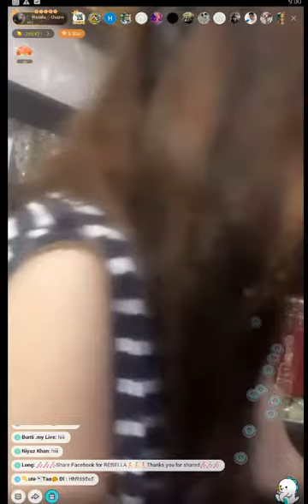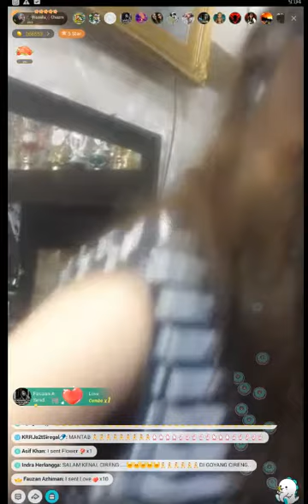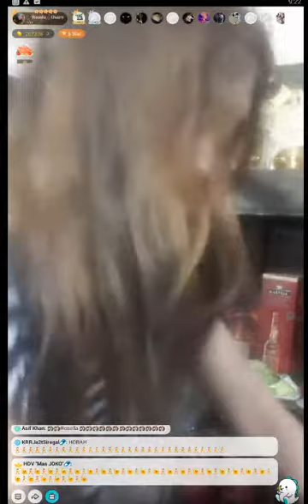KEEP CALM AND LOVE ROSELLA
Rosella Chazmien FDJ INDONESIA
app bigo:@ChazmienRosella